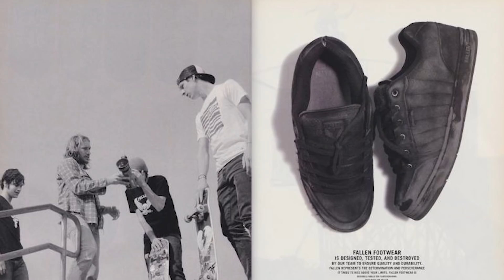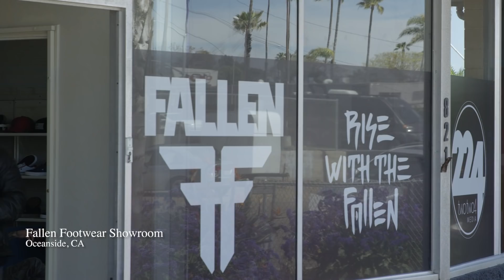The Return Of One Of The Most Influential Skate Shoe Brands | Fallen Footwear - Trajectory Pt. 1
Fallen, the shoe company that was founded by Jamie Thomas in 2003 (and was shuttered in 2016), started teasing a relaunch on its Instagram in December. 6 months later, the beloved brand has announced that original riders Tommy Sandoval, Billy Marks, and Chris Cole (along with youngbloods like Zach Doelling) are part of the 2019 resurrection. Learn how this epic revival came together in Part 1 of Fallen Footwear's "Trajectory."